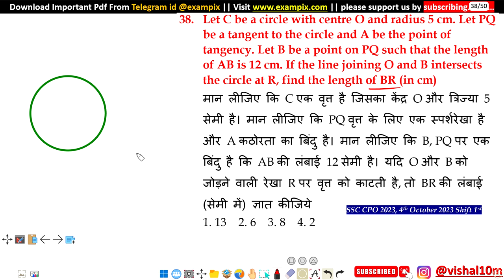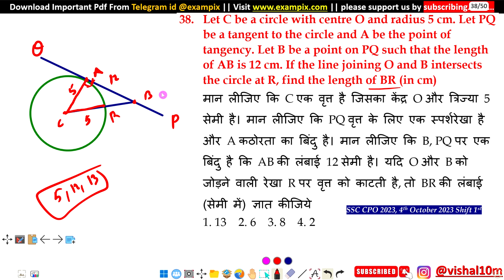Let C be a circle with centre O and radius 5 cm. Let PQ be a tangent to the circle and A be the...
Let C be a circle with centre O and radius 5 cm. Let PQ be a tangent to the circle and A be the point of tangency. Let B be a point on PQ such that the length of AB is 12 cm. If the line joining O and B intersects the circle at R, find the length of BR (in cm)